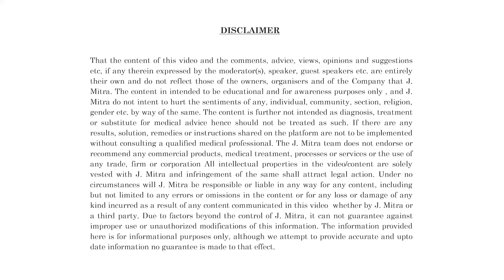Customer Success Series-159 | J. Mitra Rapid Card Range | J. Mitra & Co. Pvt. Ltd.